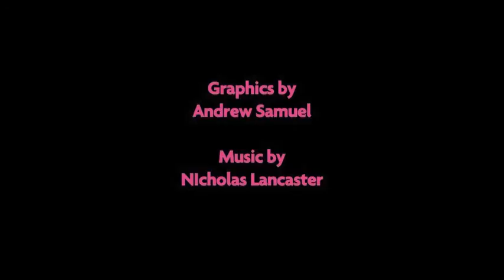Lady Starlight's Fashion Influence on Lady Gaga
Lady Starlight recalls meeting Lady Gaga and go-go dancing in the Lower East Side.